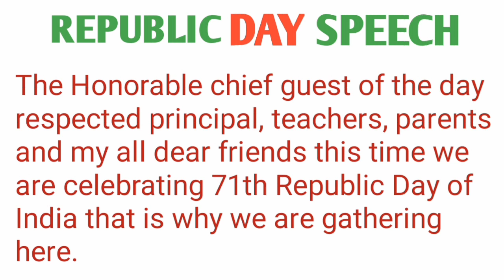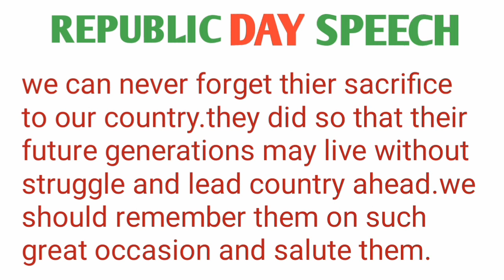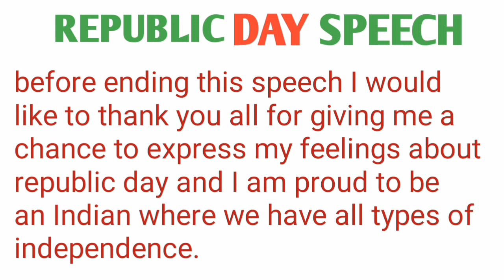Republic day speech for teachers in English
odia vidyalaya
odia bidyalaya